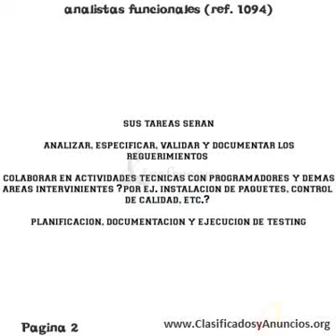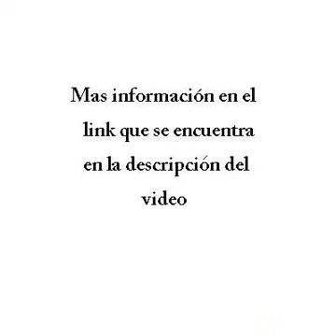analistas funcionales (ref. 1094)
sofrecom argentina, empresa del grupo france telecom con casa matriz en francia, ofrece soluciones tecnologicas innovadoras en los sectores de tecnologia informatica y telecomunicaciones para proyectos complejos en las diferentes industrias. seleccionaremos para importante empresa de telecomunicaciones un analista funcional con al menos un anio de experiencia en dicho puesto y estudios en curso o finalizados en carreras afines al area de sistemas. sus tareas seran analizar, especificar, validar y documentar los requerimientos colaborar en actividades tecnicas con programadores y demas areas intervinientes (por ej. instalacion de paquetes, control de calidad, etc.) planificacion, documentacion y ejecucion de testing se valorara a aquellos postulantes que cuenten con conocimiento del negocio de las telecomunicaciones y experiencia en analisis de aplicaciones web. zona de trabajo nuniez, capital federal sofrecom argentina te ofrece excelentes condiciones de contratacion efectiva,remuneracion acorde a la experiencia, medicina prepaga, beneficios corporativos, plan de carrera y crecimiento profesional. analistas funcionales (ref. 1094)